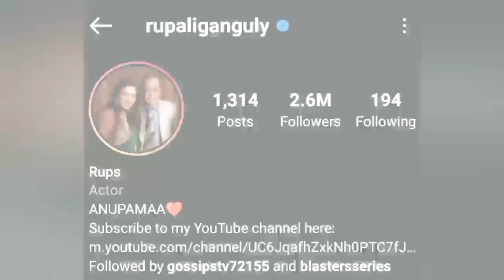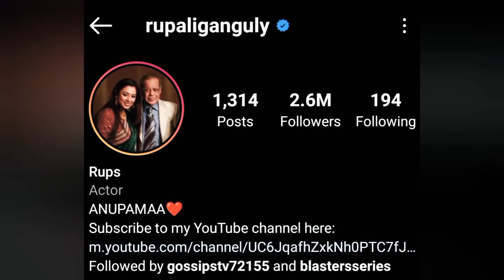Anupama Actress Rupali Ganguly and Her Real Life Family 2022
on this video I'll be taking alook at your favorite stargirl Rupali Ganguly  popularly Known as Anupama from Starplus Anupama Serial  and Her Real life Family from her immediate family
her Mother ,father ,bro and sis
and also her favorite co stars ,husband child etc